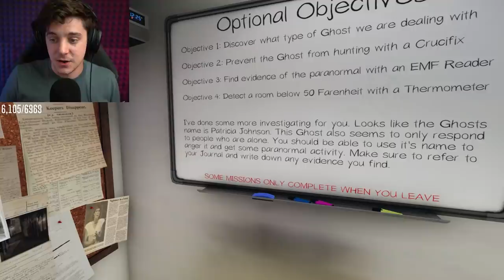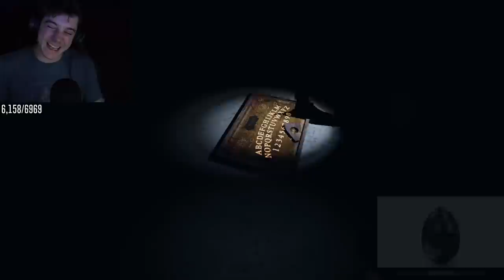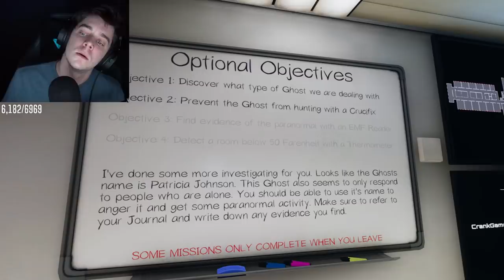i'm REALLY sorry about this...